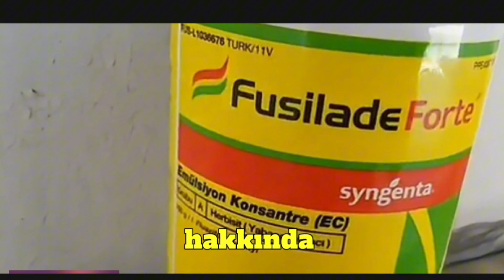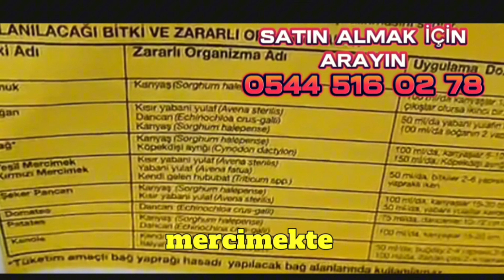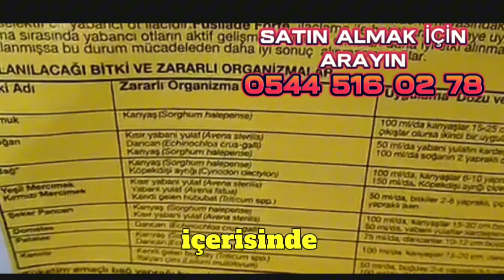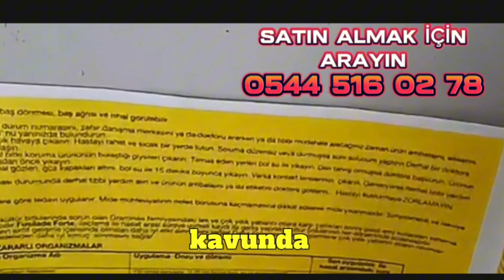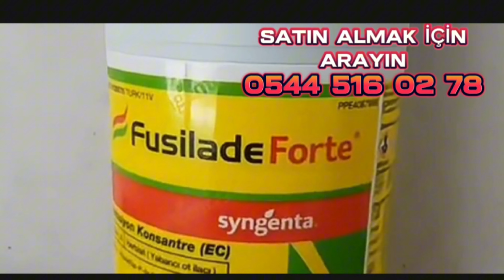Kavun ve karpuz dibindeki otları kurutun ayrık kanyaş ot kurutucu ilaç nedir?